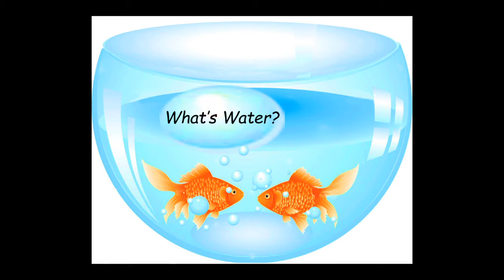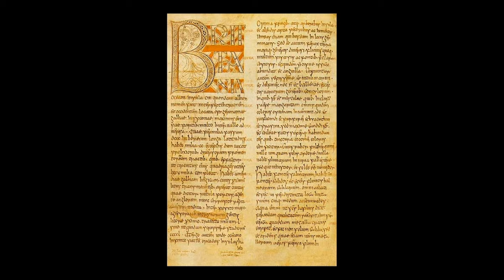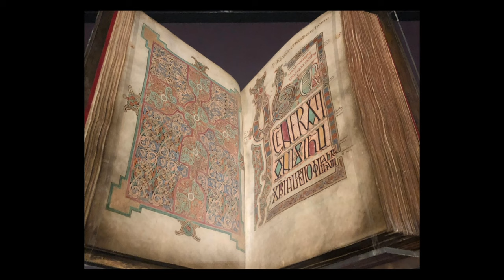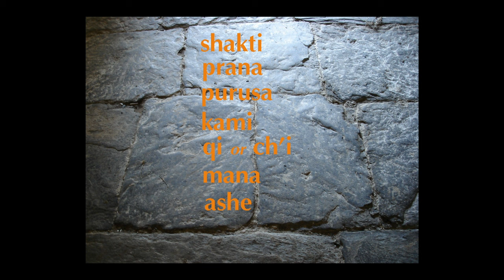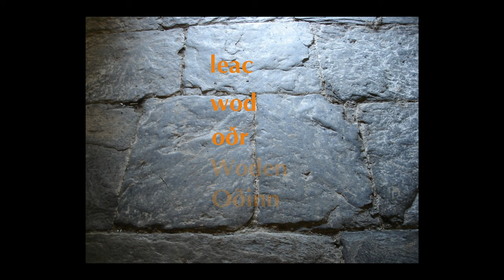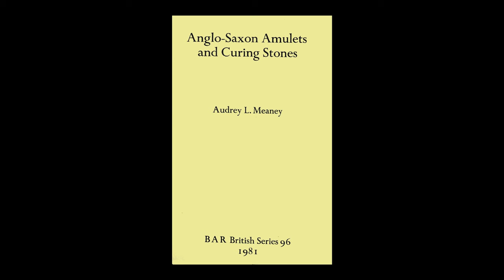The G.K. Chesterton school of Anglo-Saxon history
This video is about ideas I flippantly refer to as the G.K. Chesterton approach to historical research.  He’s misquoted as having said ‘to catch a thief you need to think like a thief’.  My take is along the lines of ‘to understand Anglo-Saxon culture you need to think like an Anglo-Saxon’.  A more serious title for this video would be ‘Continuity of Anglo-Saxon worldviews’.  Either way, key to all this is something the Venerable Bede never mentioned…

Links

Sources

G.K. Chesterton, “The Return of Don Quixote”, (1927).
Peter Berger and Thomas Luckmann, “The Social Construction of Reality”, (Doubleday 1966).
John R. Searle, “The Social Construction of Reality”, (Simon and Schuster 1995).
Jonathan Potter, “Representing Reality”, (Sage 1996).
Ronald Hutton, “The Druids”, (Hambledon Continuum 2007).
David Petts, “Pagan and Christian: Religious Change in Early Medieval Europe”, (Bloomsbury 2011).
James C. Russell, “The Germanization of Christianity”, (Oxford UP 1996).
Wade Tarzia, 'The Hoarding Ritual in Germanic Epic Tradition' in “Journal of Folklore Research” Vol.26 part 2 (1989) pp99–121.
Graham Harvey, “Food, Sex and Strangers: Understanding religion as everyday life”, (Acumen 2013).
Audrey L. Meaney, “Anglo-Saxon Amulets and Curing Stones”, (BAR British series 96 1981).
Karen Louise Jolly, “Popular Religion in Late Saxon England”, (University of North Carolina Press 1996).
Jeremy Harte, ‘Names and Tales: On Folklore and Place Names’, in “Folklore” Volume Vol.130 part 4 (2019) pp 373–394.
Susan Kilby, “Peasant Perspectives on the Medieval Landscape”, University of Hertfordshire Press 2020).